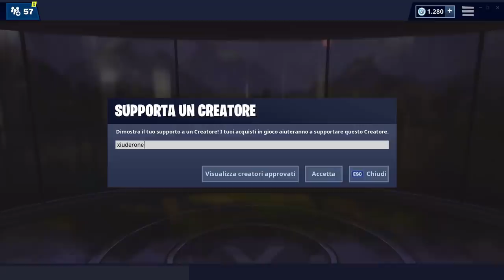TUTTA LA PATCH NOTES 8.50 FORTNITE! NUOVA MODALITA' AVENGERS! NUOVA ARMA! (stagione 8 fortnite)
Ecco tutta la PATCH NOTES 8.50 di FORTNITE nella STAGIONE 8! Arriva la NUOVA MODALITA' con gli AVENGERS!

BENVENUTO!

➜ Motherboard: MSI Z97M GAMING
➜ GPU: NVIDIA GeForce GTX 970
➜ Cuffie: TRUST GXT 393 MAGNA
➜ Mouse: TRUST GXT 188 LABAN
➜ Tappetino: OMEN Mouse PAD 300
➜ Tastiera: TRUST GXT 890 CADA
➜ Microfono: TRUST GXT 252+ EMITA PLUS
➜ Sedia: AROZZI Torretta Orange
➜ Desk: AROZZI Arena-Green
➜ Webcam: Microsoft Lifecam Studio
➜ Handcam: Microsoft Lifecam HD-3000
➜ Monitor(2x): MSI OptixG24C LED Gaming Monitor 24''

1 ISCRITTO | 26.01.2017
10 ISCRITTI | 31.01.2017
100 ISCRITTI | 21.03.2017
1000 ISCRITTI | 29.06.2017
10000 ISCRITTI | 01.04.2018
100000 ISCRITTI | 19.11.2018